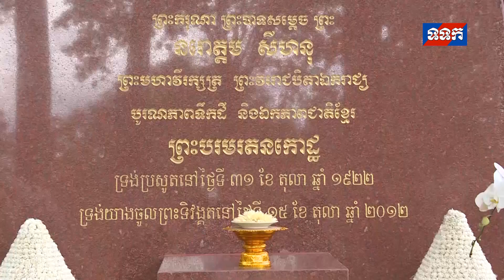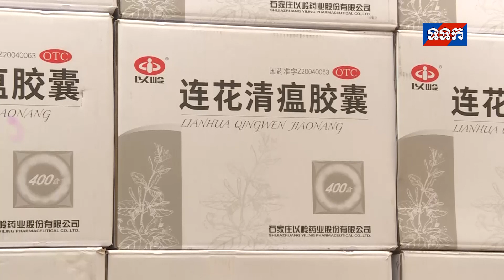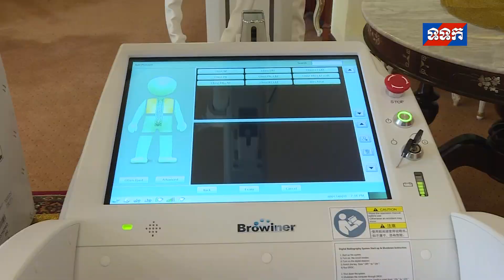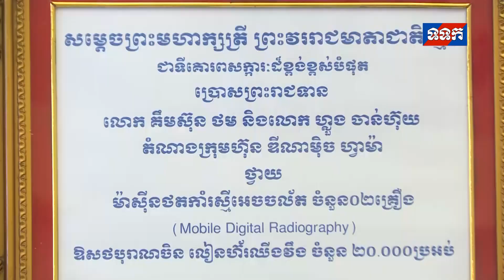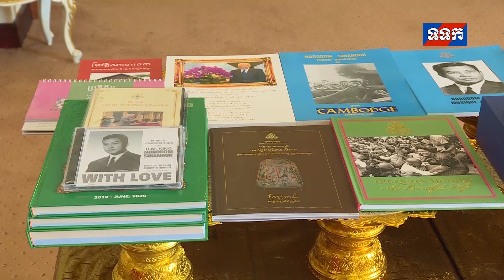សម្តេចព្រះមហាក្សត្រី សព្វព្រះរាជហឫទ័យប្រោសព្រះរាជទានសប្បុរសជន ចូលក្រាបថ្វាយបង្គំគាល់